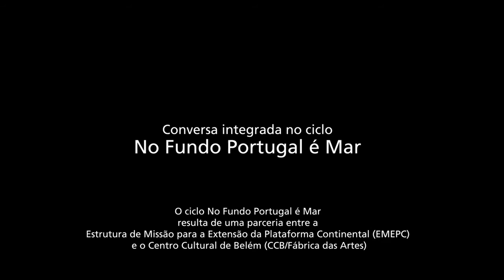Conversas com Mar - Parte 2 - Mónica Albuquerque & Ana Pêgo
Segunda de dez conversas decorridas no CCB entre maio e julho, inseridas no ciclo No Fundo Portugal é Mar.

Nesta mini-palestra, a bióloga marinha Mónica Albuquerque e a bióloga e educadora ambiental Ana Pêgo conversam sobre a problemática dos resíduos plásticos no mar.

O ciclo No Fundo Portugal é Mar resulta de uma parceria entre a Estrutura de Missão para a Extensão da Plataforma Continental (EMEPC) e o Centro Cultural de Belém/Fábrica das Artes.